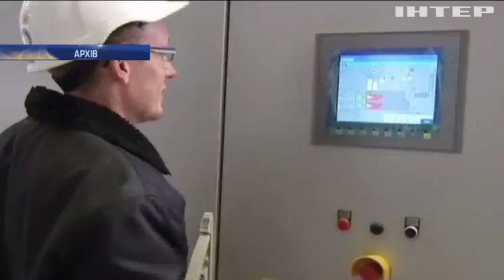У Німеччині почалися слухання щодо проекту російського газогону "Північний потік-2"